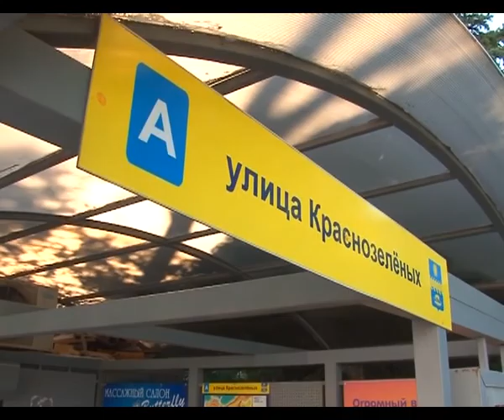Волонтеры вышли на улицы Анапы, для того чтобы привести город в порядок